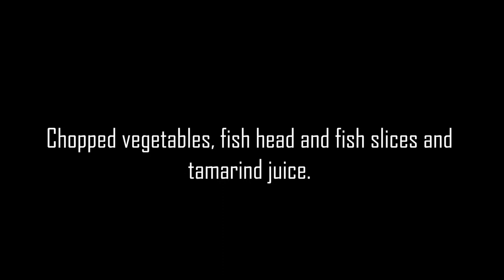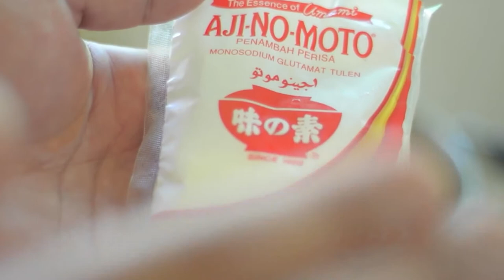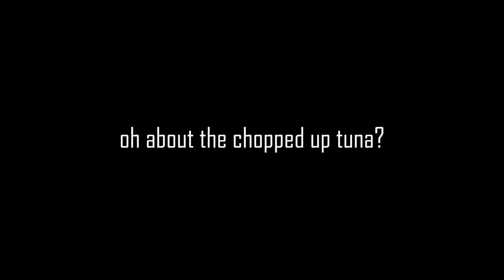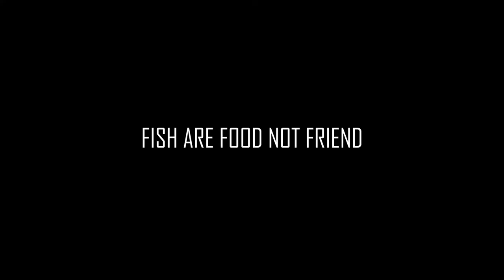Gamer Curry Fish Head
Recipe:
1 Fish

Chilli paste :
Chillis, what kind up to you
Onion, Garlic, Ginger
Fish curry powder
Red Chili Paste

Soup:
Fish stock from boiling fish scraps earlier
Lemongrass
Tamarind paste
Salt, sugar and MSG
Vegetables

Music by Endemic Sound cos I lazy to record my own tracks